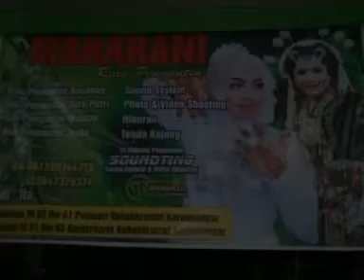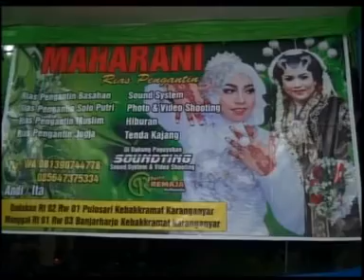pernikahan putri yulianti dan sigit adi manggal banjar harjo 15 april 2017 part 1